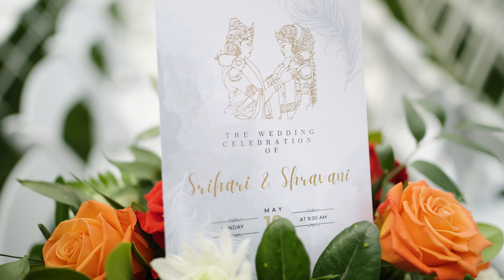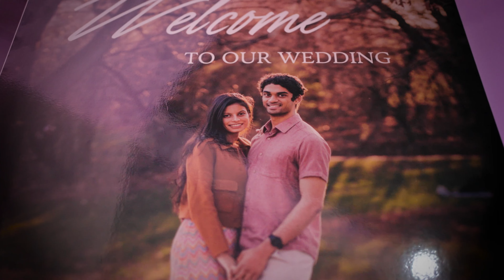Shravani & Hari | Wedding Highlight 2024 | New York, USA.